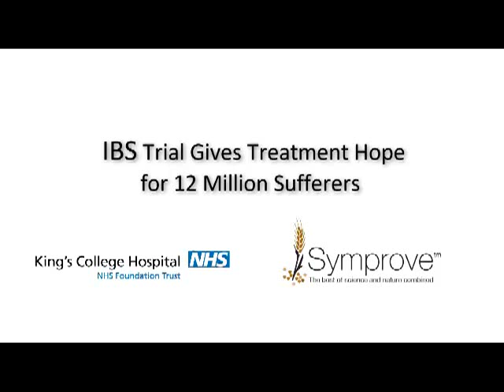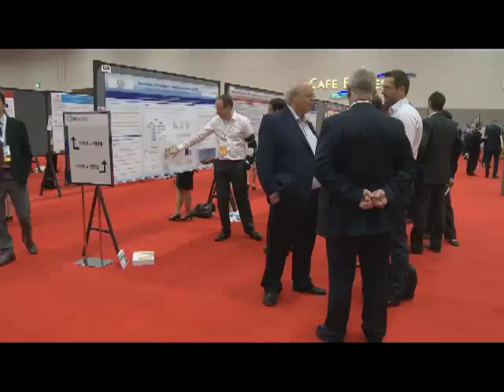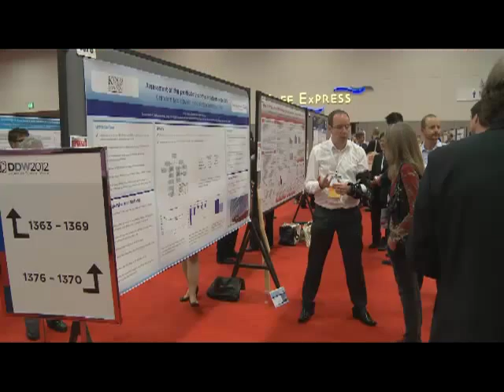Groundbreaking IBS Trial Results Using Symprove Proven to Help Millions with IBS Symptoms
Breakthrough probiotic clinical trial results presented at global conference, San Diego, 22 May 2012. "IBS trial results"